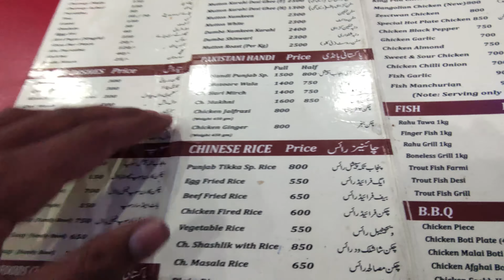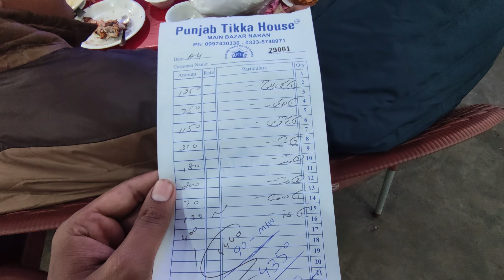Babusar Top Switzerland of Pakistan 😍 | Bike Trip to KPK & KASMIR | EP-05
Hey friends, Ali Zakria this side & thanks alot for watching my videos. Please "LIKE" the video if you enjoyed watching or also "COMMENT" if you want to Suggest something or Appreciate.

| Trip Route Map
Other Series
| Lahore to Ghizer , Kalash ,Shandur Top Bike Trip